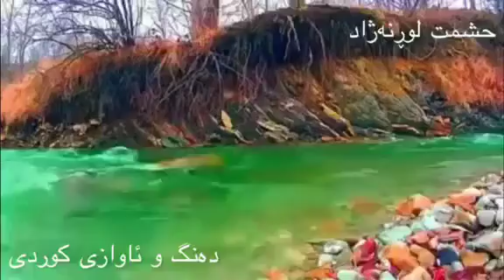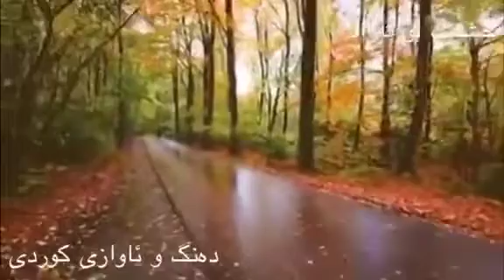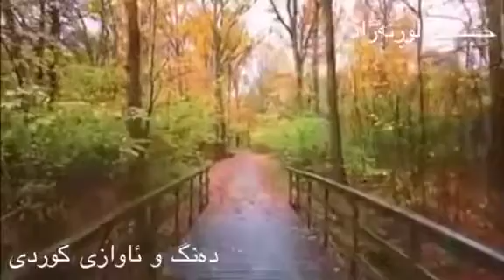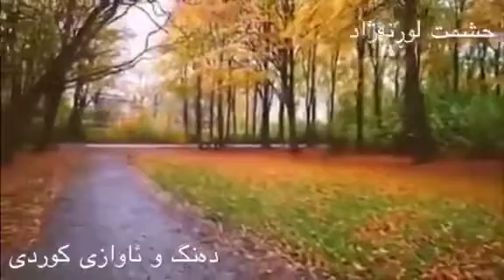هونه رمند حشمت لوڕنژاد